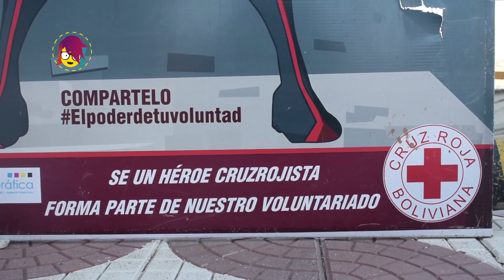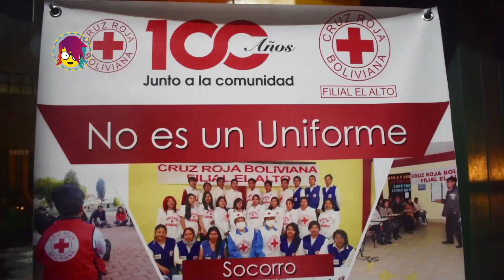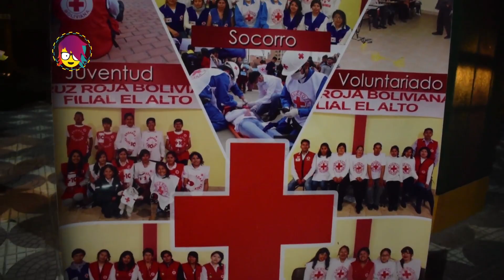RÁPEL EN EL FARO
Chicos y chicas de la Cruz Roja en El Alto enseñaron a muchos jóvenes sobre este deporte extremo.